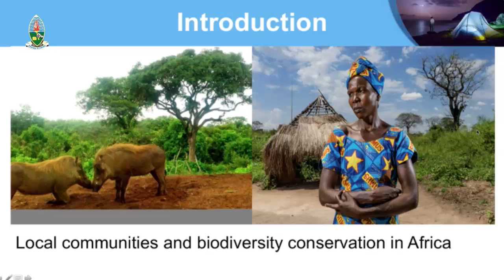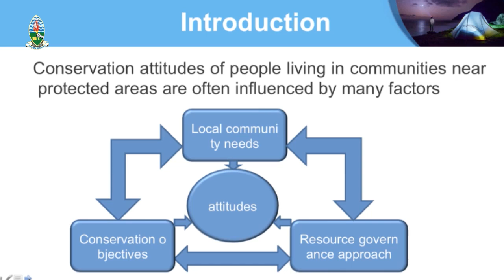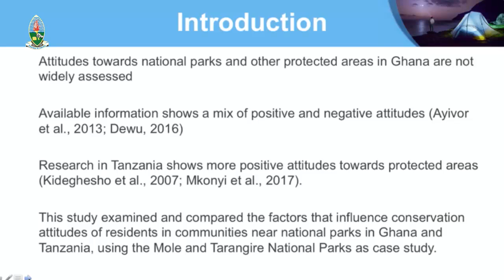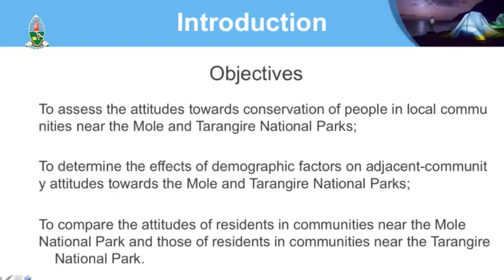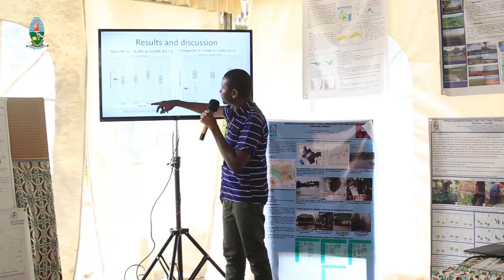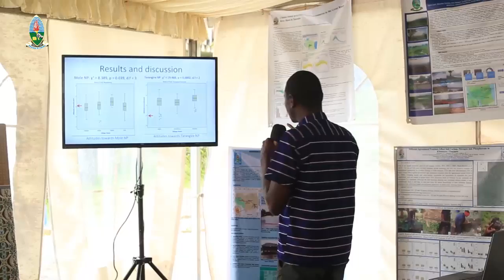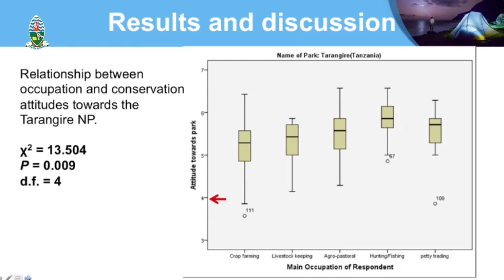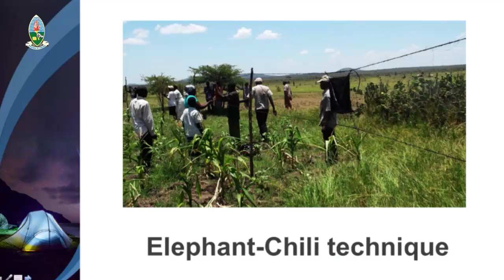Conservation Attitudes of Park-Adjacent Communities in Tanzania and Ghana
Haruna Abukari conducted a study on conservation attitudes of park-adjacent communities. In his study he compared Mole National Park in Ghana and Tarangire National Park in Tanzania. The findings are thrilling and informative